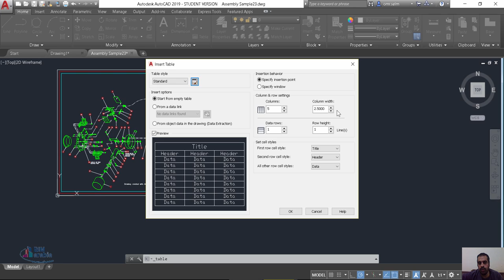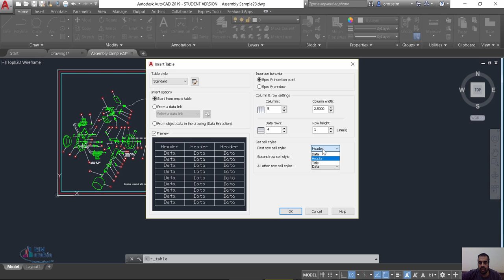autocad انشاء جدول